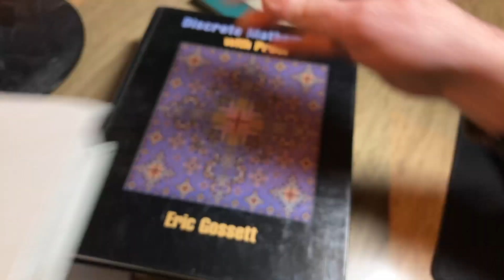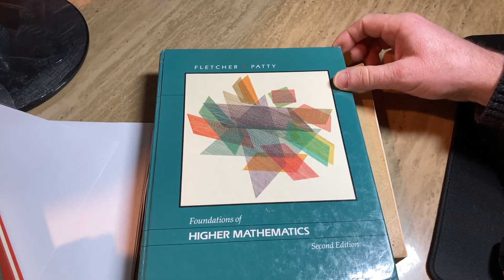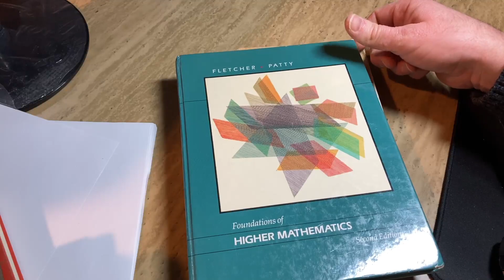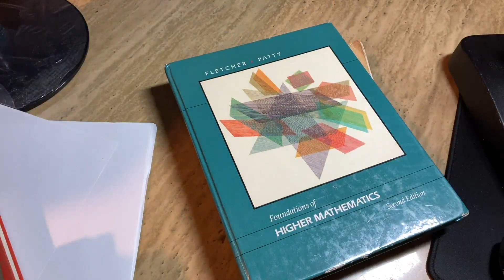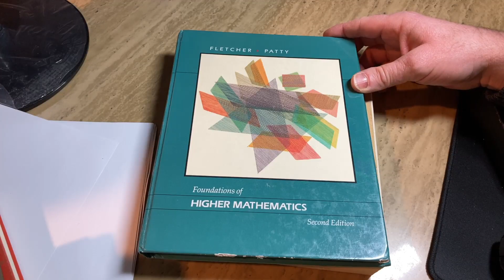Math Proof Writing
In this video I talk about mathematics and proof writing. I start by answering a question I received from a viewer. He wants to know how a person knows that a proof is correct. I also discuss a book titled Foundations of Higher Mathematics. It was written by Fletcher and Patty. Do you have any thoughts or advice?

Foundations of Higher Mathematics
Great Proof Writing Book by Velleman